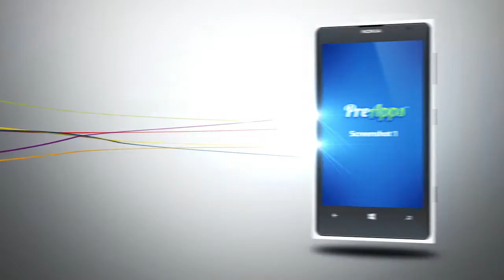App Demo Video for Windows